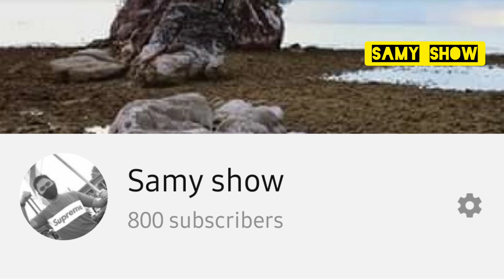Di Tindi Ketika Tidur// Sleep Pralysis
jika anda merasakan di tindi atau sukar bergerak ketika itu rasa seperti di himpit atau di tindi sesuatu. iaya adalah sleep paralysis.

sleep pralysis iaya la kelumpuhan tidur dan bukan la di tindi makhluk jin.

teruskan menonton video ini...